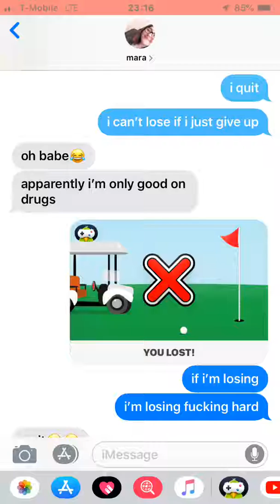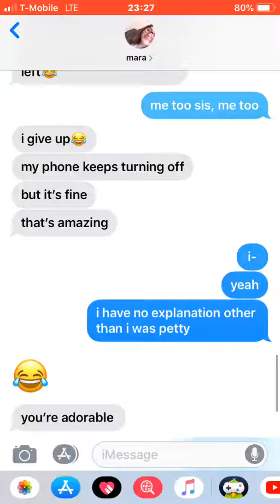THE GREATEST PLAY OF ALL TIME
oh where a petty mind can take you 🙃